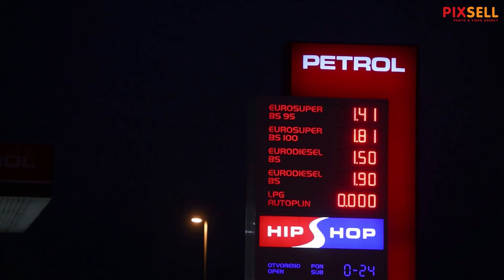Cijene goriva iskazane su u eurima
Različite cijene goriva na benzinskim postajama Petrola i Ine u Šibeniku.